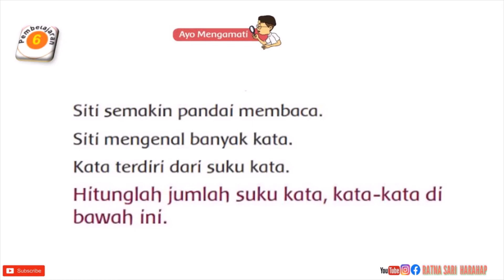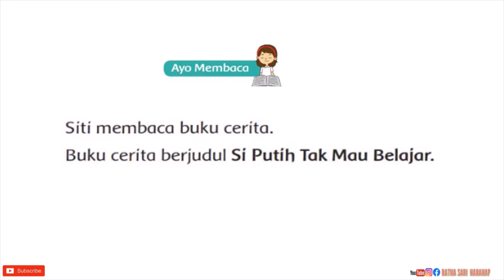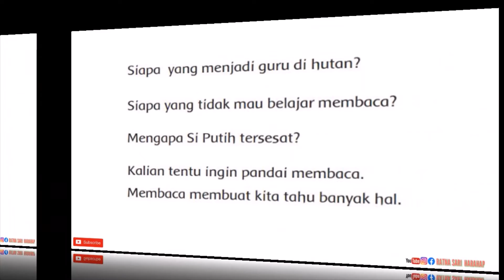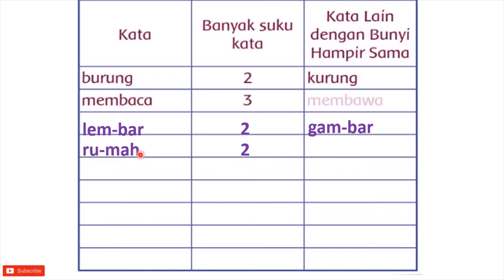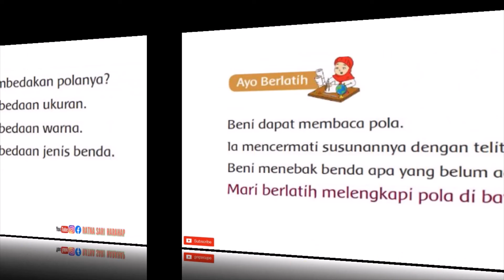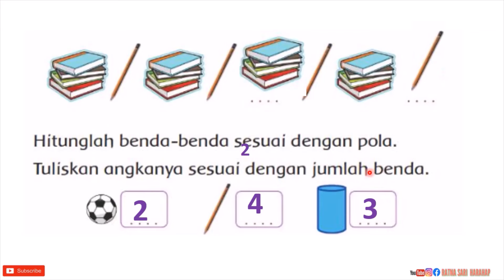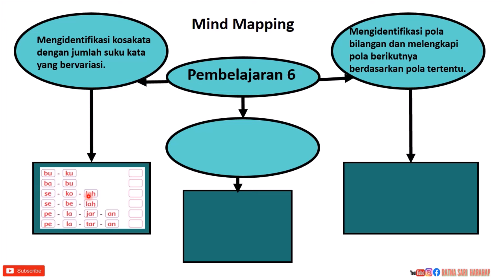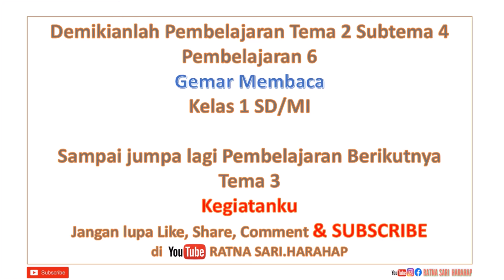Kelas 1 SD \ MI || Tema 2 Subtema 4 Pembelajaran 6 || Halaman 179 - 185